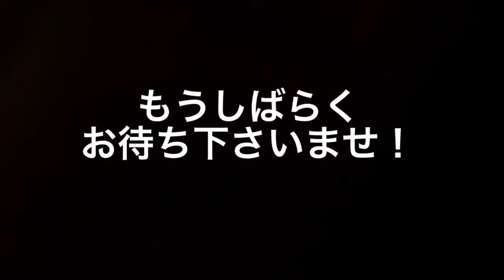【新作マジック】と話題のメンタルマジックの秘密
話題となったメンタルマジックの秘密&ChaLaの最新作マジック初公開！他、合計4つのマジックショー！